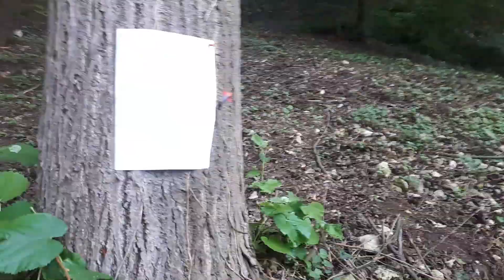Best Hunting Bolts for Crossbow Pistol 80 lbs:Glowing Nocks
The impact on the hard wood caused the battery of the light nock to dislodge and fall inside the arrow. Then it can light up again when placed. So don't shoot trees with this nocks Use these nocks only for hunting or soft target shooting. For shooting hardwood Use the original factory nocks or without nocks, it is still possible